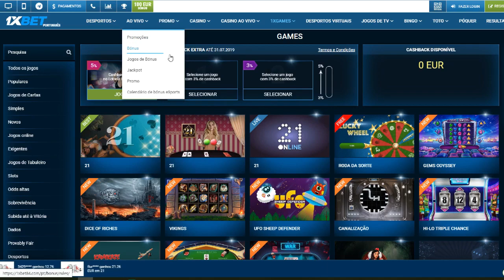SENTIMENTO DE INJUSTIÇA NA LUZ - BACO NO COMANDO #22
One love people !